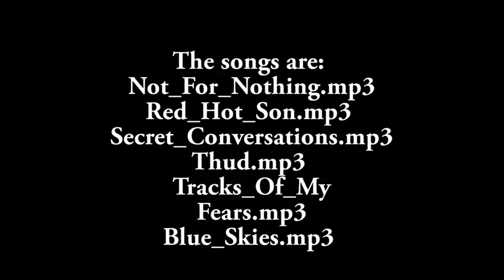Gold chain 18kt handmade